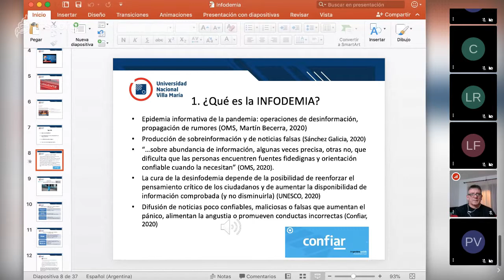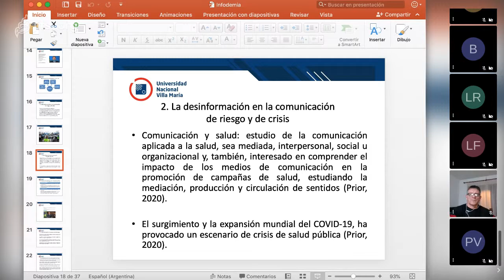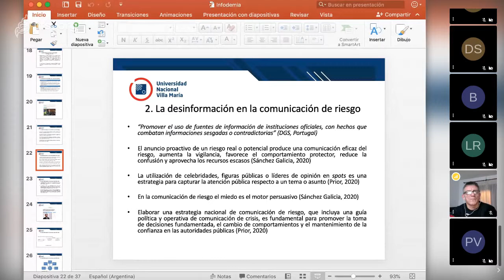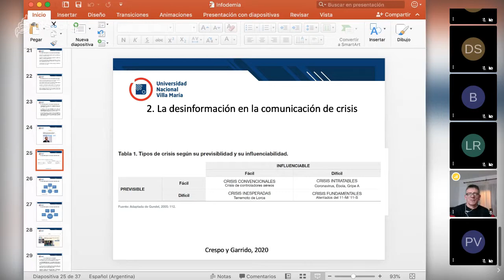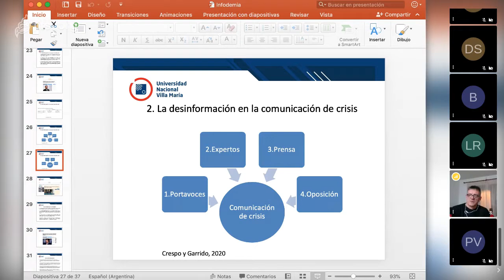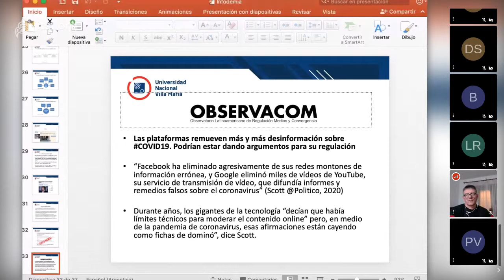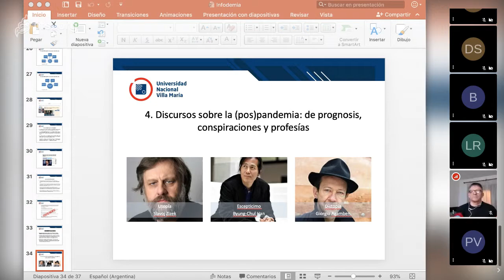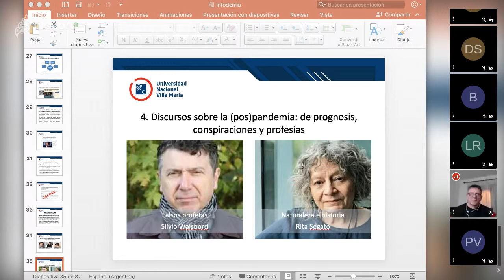CHARLA INFODEMIA - MALVINA RODRIGUEZ, MATIAS DECLEMENTE